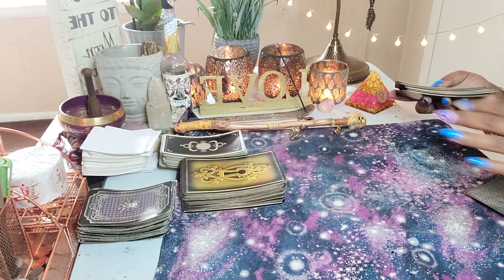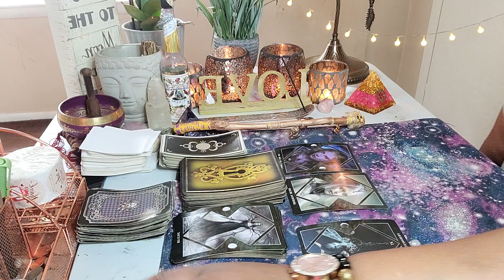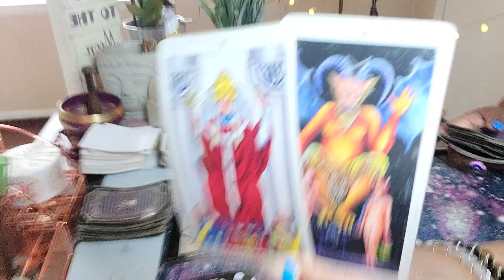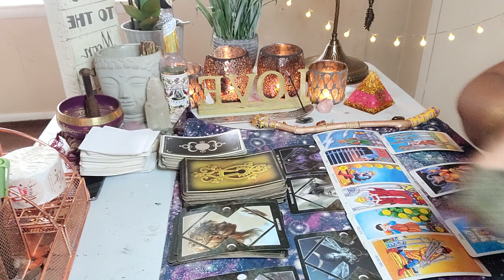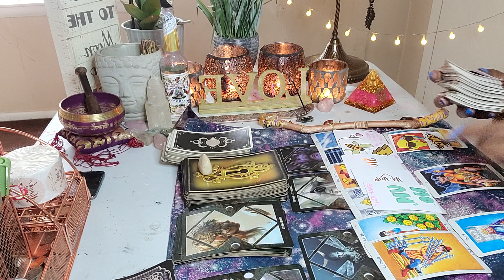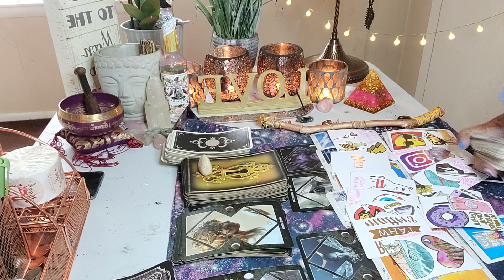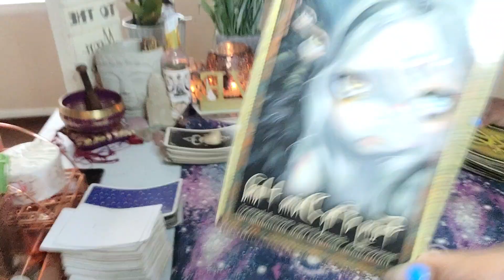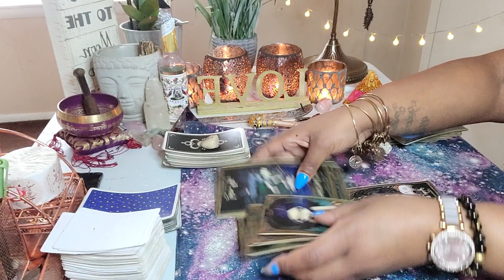LIBRA ♎ AFTER ALLLLL THAT..NOW THEY WANT TO BE OBSESSED SPIRIT & YOUR ANCESTORS SAID " UM NO!" 🙄